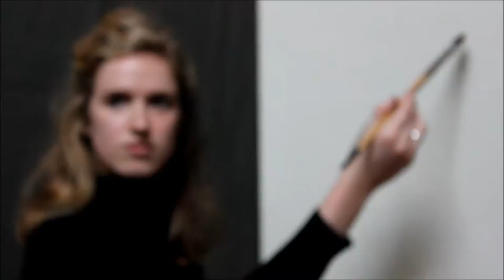Selfie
Profile of London artist Isabella Watling as she paints a self-portrait.